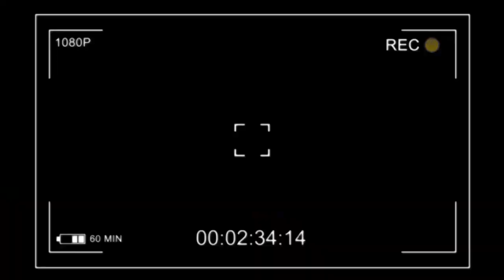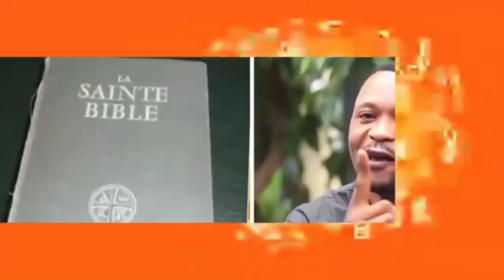ARTISTE SANS MONTEUR APANZI SILA BISALU NA GROUPE NAYE HABACUC BOLANDA